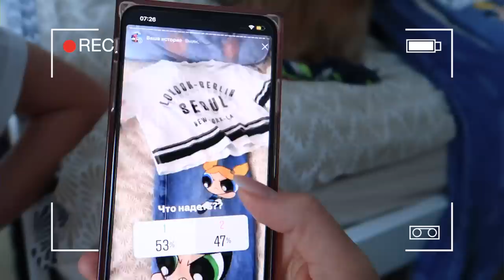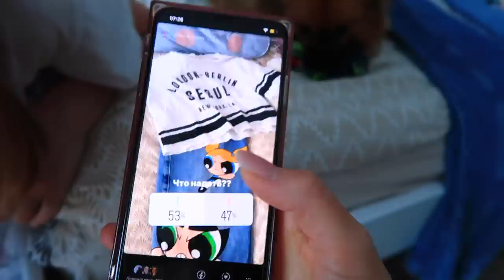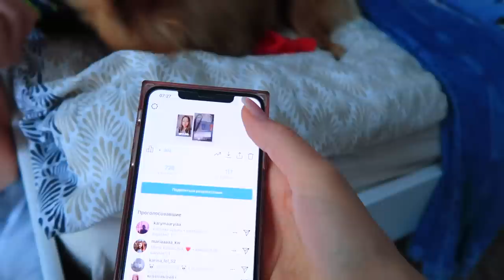Подписчики РЕШАЮТ за нас / Генеральная Уборочка / ОБНОВКА у Марго